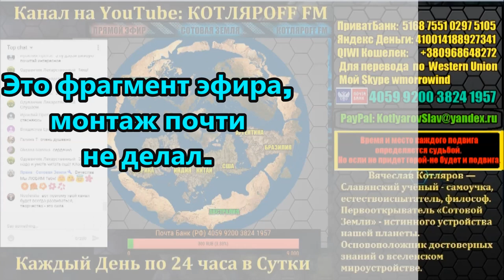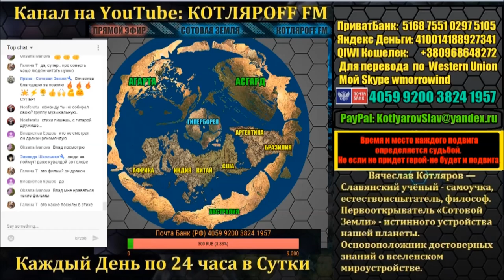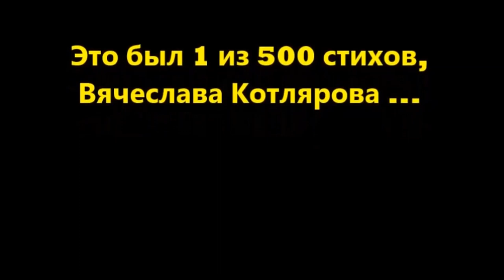Вячеслав Котляров читает свои стихи.